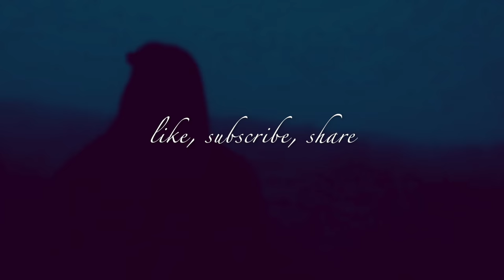"lovely" by Billie Eilish but you are in an empty arena